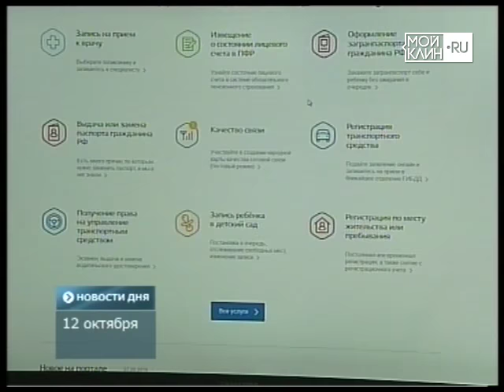ТНТ-Поиск: Новости коротко